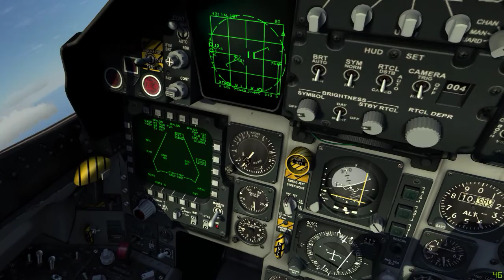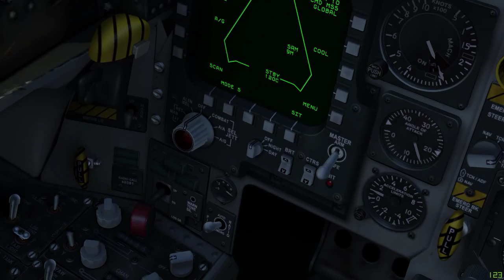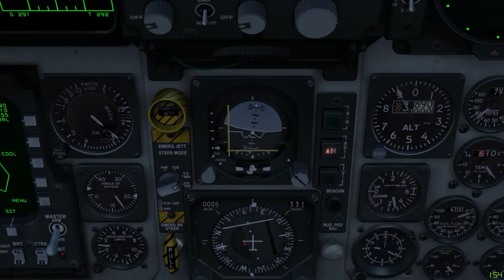Whareagle vs 3 migs Gudauta Landing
Took out two Migs early, then had a short dogfight to take out the third one. I'm enjoying the ripple-fire of the AIM-120's.